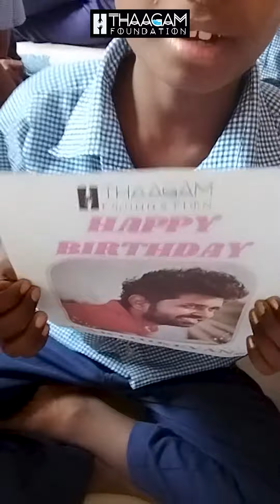Join Thaagam Foundation today and help us make a difference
Our mission is to provide support and joy to special children living in orphanages by offering them delicious and wholesome meals. We envision a world where these children can grow, thrive, and feel cherished, despite the challenges they may face.